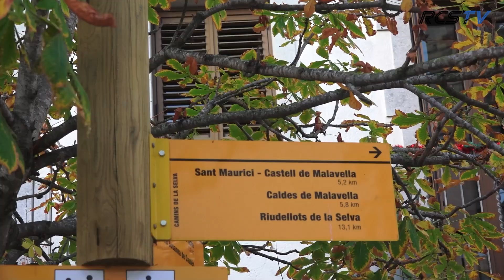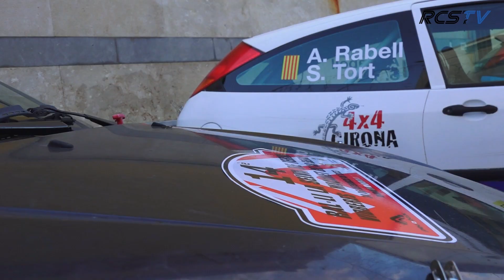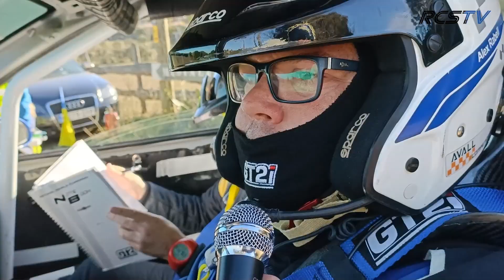Challenge Rallycracks Round 7 Vidreres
La prueba final de esta temporada 2023, segunda edición de nuestra Challenge Rallycracks!
Emocionante y duro final en el siempre complejo rally de Vidreres!
Finalmente Pons-Planell se proclamavan campeones a pesar de un vuelco en una de las últimas curvas del campeonato! Por suerte y a pesar de dar dos vueltas de campana conseguian hacer llegar el valiente Focus a final de rally, consiguiendo el campeonato por sólo 2 puntos!
Igualdad, nivel y compañerismo dan como resultado... Challenge Rallycracks!